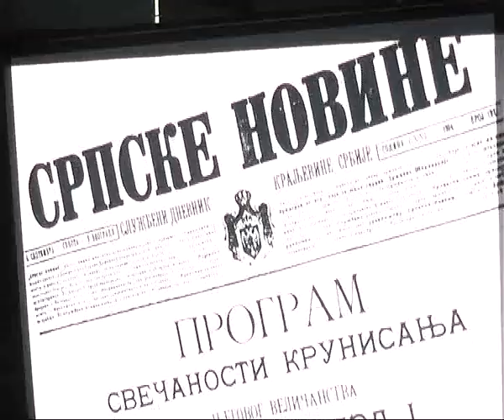PROJEKCIJA FILMA ''KRALJEVSKI TOP ISTORIJA SRPSKE KRUNE''